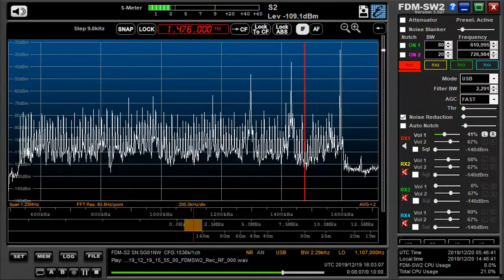memo 1476 kHz Thailand Dec 19,2019 1600 UTC